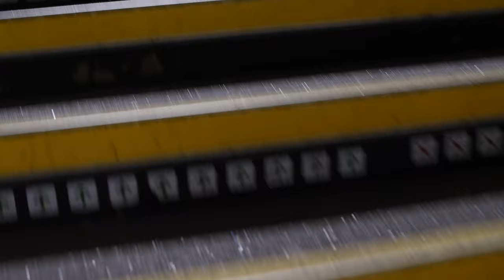BERRIES - Wall of Noise (Official Video)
Official Music Video for BERRIES latest track 'Wall of Noise' released 11th March through Xtra Mile Recordings | Recorded and mixed by Antony Smith at Big Smith Studios | Filmed & Edited by Caetano Sato